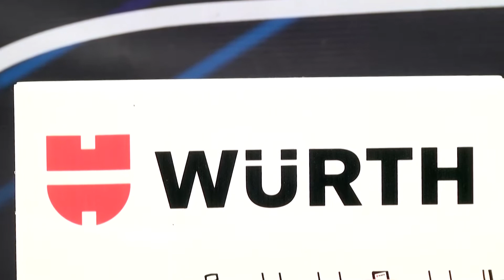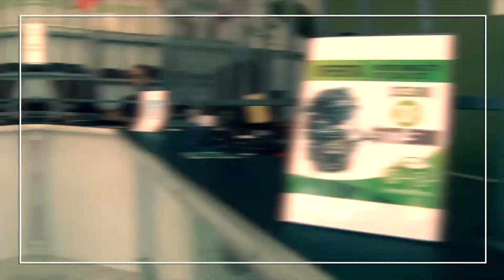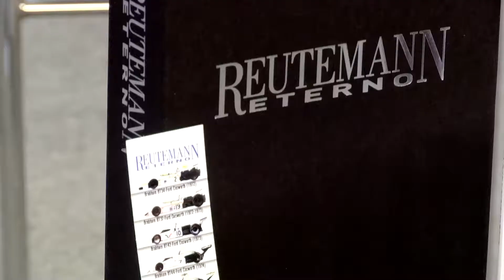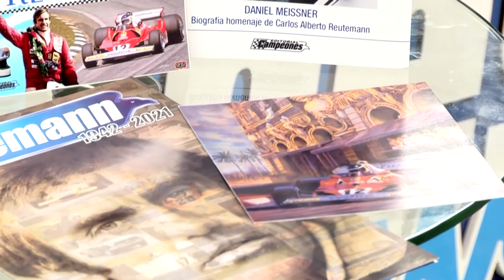Campeones News - 08-11-2022 - Bloque 2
El noticiero del deporte motor con la conducción de Claudio Legnani y Nara Yoli. Toda la actividad nacional e internacional.